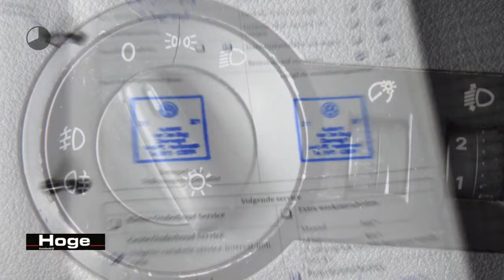Volkswagen Touran 2.0 TDI Trendline Navigatie Trekhaak All in Prijs Inruil Mogelijk!